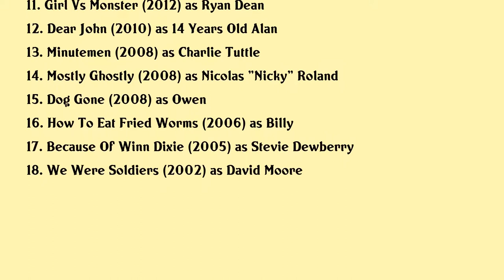Luke Benward Movies list Luke Benward| Filmography of Luke Benward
Luke Benward Full Movies List Filmography of Luke Benward

Latest movies of Luke Benward are:

1. Dont Log Off
2. Fog City
3. Playing God
4. Grand Isle
5. Measure Of A Man
6. Dumplin
7. Life Of The Party
8. The Girl And The Dreamcatcher Make You Stay
9. Field Of Lost Shoes
10. Cloud 9
11. Girl Vs Monster
12. Dear John
13. Minutemen
14. Mostly Ghostly
15. Dog Gone
16. How To Eat Fried Worms
17. Because Of Winn Dixie
18. We Were Soldiers

Complete list of movies acted by Luke Benward are in this video.

Please Comment down your favorite movie of Luke Benward